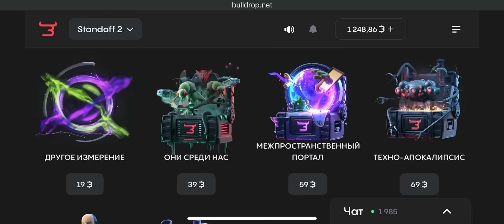Выиграл Глорика?😯 Дуэль на вступление в клан🔥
Играл против @MrGloryk

💫 Забирай +23% к пополнению: WETER
🧿 Открой кейс Другое Измерение: KQGLKZ6Y